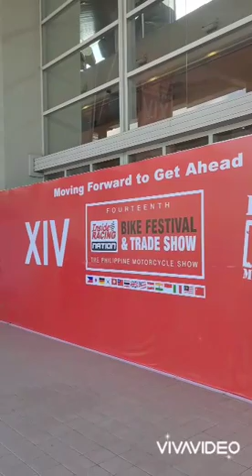Punta Tayo Ng INSIDE RACING BIKE FESTIVAL 2022